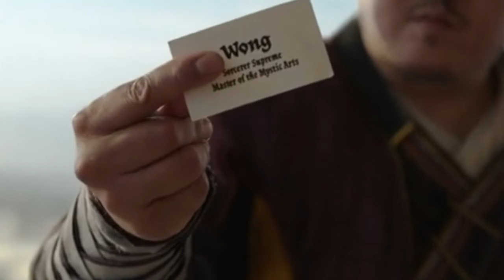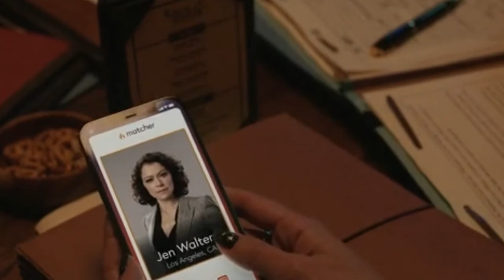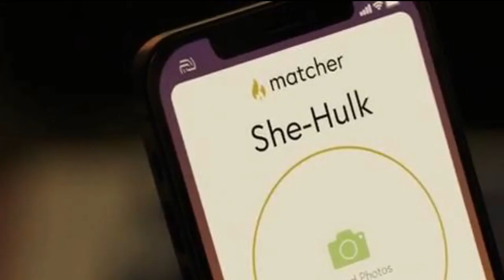शी हल्क ने की सोर्स ऑफ सुप्रीम की मदद || She Hulk Episode 4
Hello friends we are HOLLYWOOD HITS  and we provide you best Hollywood movie explanation in Hindi language, Here we will introduce you many Hollywood's movies that will motivate and entertain you So keep staying with us and please like share and subscribe our channel.

movie type:
Hollywood movie
Horror movie
Motivational movie
Love movie'
Romantic movie
Action movie
Science fiction movie
Thriller movie
Suspense movie
Super hero movie

hollywood movie explained in Hindi story
hollywood movie explained in Hindi thriller
movie explained in Hindi Hollywood new